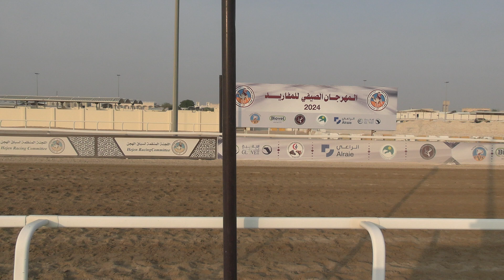الشوط 12 مصيحه ل عمر عبدالعزيز خالد العطيه بكار مشتركات 2:10:03